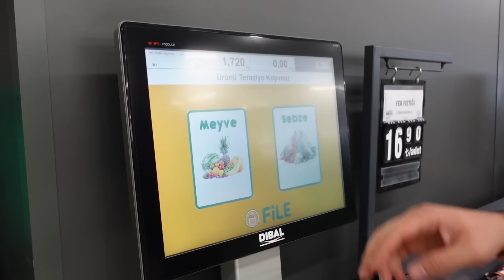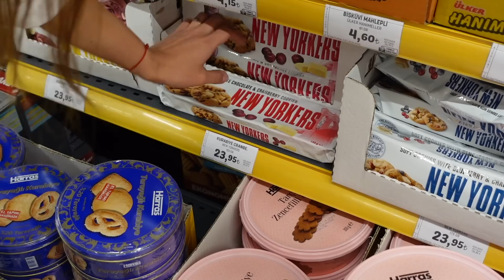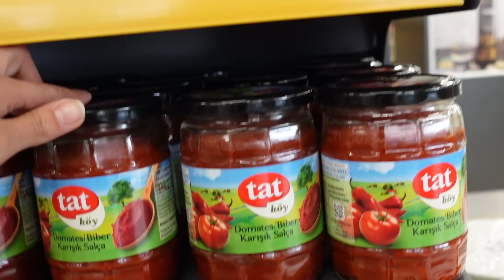MUTFAĞIMIZA MİNİK DOKUNUŞ BAHÇEYE DOMATES, BİBER ALDIK | MENÜ: IZGARA BALIK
Herkese merhaba vee dopdolu bir video ile karşınızdayııııım🌸

Bahçemize domates, biber, patlıcan aldık sizlerle beraber ekeceğiz ve hep beraber yetiştireceğiz🤍

Marketteki tüm eksiklerimizi aldık stoklarımızı yaptık. Devasa bir market alışverişi yaptık diyebilirim. Sonrasında çok geç olduğu için hazır tavuk aldık yanına bi pilav yapıp geçiştirdik. Esad duvar rafını yaparken baya bir sinirlense de sonunda halletmiş bile😁 akşama güzel bir ızgara balık yaptık, balığımız tavaya yapışsa da gerçekten çok lezzetli bir yemek oldu. Mezeyi şiddetle denemenizi tavsiye ederim.